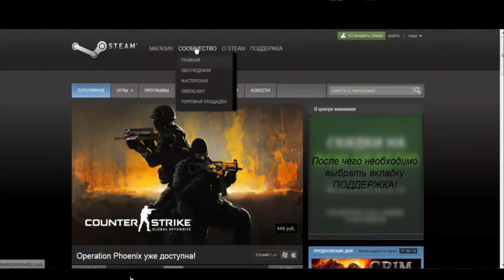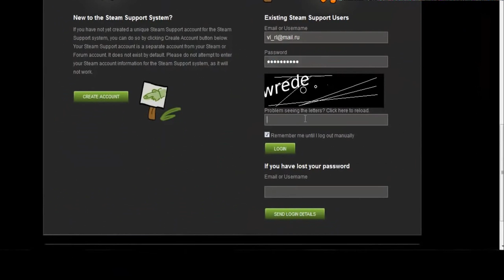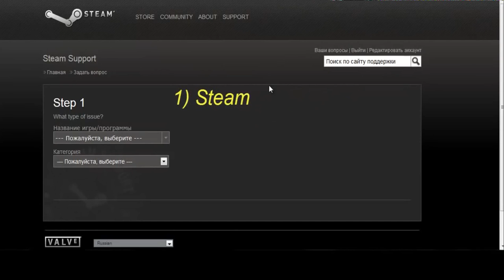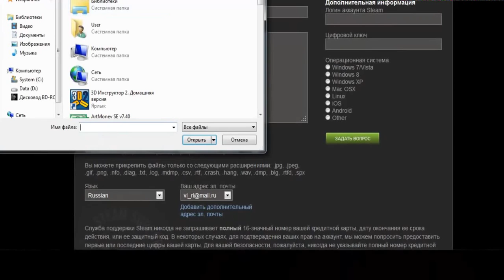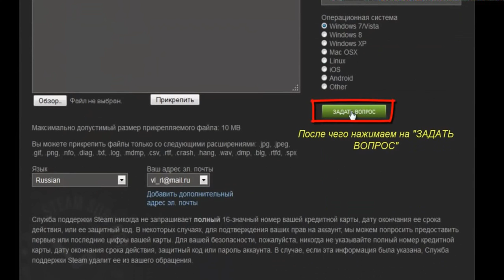Steam как доказать владение аккаунтом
В данном ролике мы покажем как легко и быстро  доказать владение аккаунтом Стим.